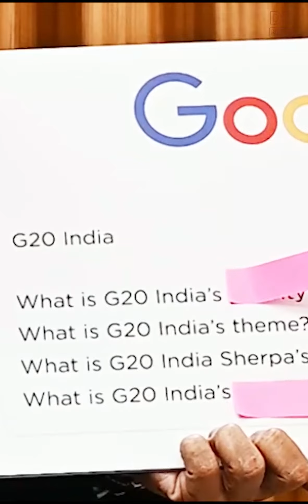Puzzled what is G20 all about? India’s Sherpa will answer all your burning questions on G20.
Puzzled what is G20 all about? No worries.
India’s Sherpa Amitabh Kant will answer all your burning questions on G20. Get all the facts explained easily about the ‘biggest event of the year’.